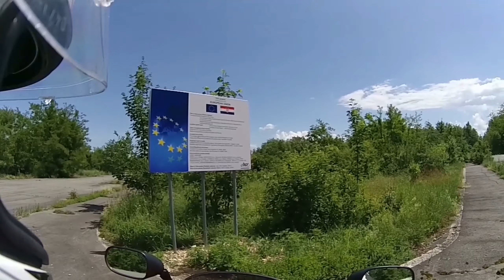Airbase/Flugzeugkaverne Željava...Lost Places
Westlich von Bihać, beim Dorf Željava und am Fuß des Bergrückens Plješevica, wurde zwischen 1957 und 1970 Europas größte Flugzeugkaverne erbaut. Der unter dem Namen Klek oder Objekat 505 bekannte Komplex kostete den jugoslawischen Staat bis zur Fertigstellung zirka 6 Milliarden Dollar. Er fasste bis zu 80 MiG-21-Kampfflugzeuge, 110 Piloten sowie 1400 Luftwaffensoldaten. Die Konstruktion sollte einem Atomangriff mit einer Sprengkraft von 20 bis 30 Kilotonnen standhalten. Zum Schutz der Anlage wurde außerhalb der Kaverne eine Garnison mit 5.000 Soldaten errichtet und bis zum Ausbruch der Jugoslawienkriege genutzt.
Mit dem Rückzug der Jugoslawischen Volksarmee aus Bosnien 1991 wurde die Kavernenanlage und die Pisten mit insgesamt 56 Tonnen Sprengstoff gebrauchsunfähig gemacht. Einige Bereiche im Inneren sind mit PCB kontaminiert. Teile der Pisten und des Außengeländes sind immer noch stark vermint.
Quelle: Wikipedia